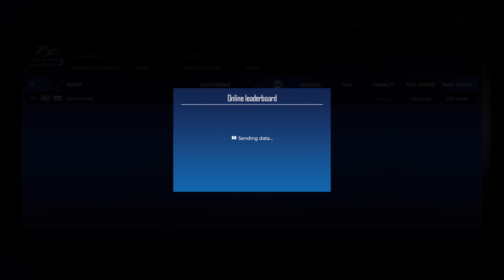TT Isle of Man 3 - Snaefell Mountain Course Full Circuit - Rainy Gameplay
TT Isle of Man Ride on the Edge 3 Snaefell Mountain Course Full Circuit in Rain Gameplay.